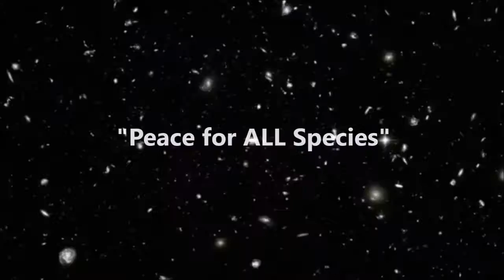EARTH WARRIORS Jane Goodall, Cynthia Moss, Randall Arauz SHARKS ELEPHANTS CHIMPS It Couldn't Be Done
To the reading of Edgar Albert Guest's poem, "It Couldn't Be Done" we see snippets of long time 'Earth Warriors" including Dr. Jane Goodall, Dr. Cynthia Moss, and Randall Arauz. All have dedicated their lives to the protection of the earth's species.